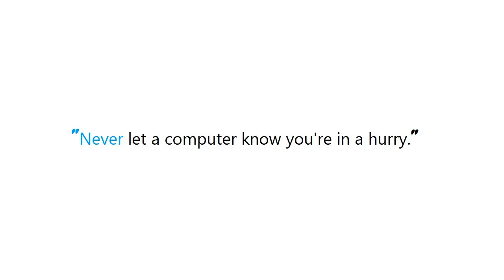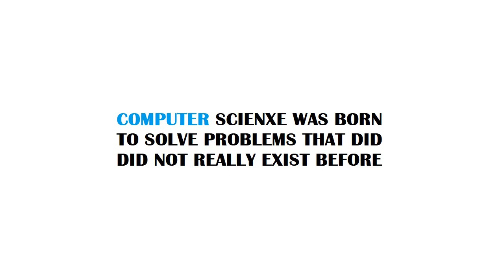PYTHON : Django return redirect() with parameters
Guide : [ PYTHON : Django return redirect() with parameters ]